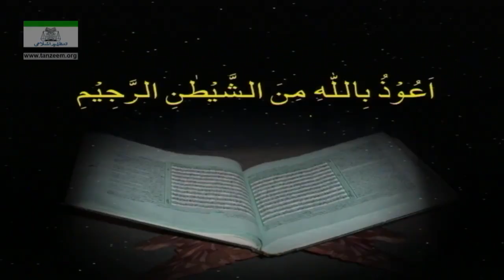Surah Al Ankaboot 14 to Surah Ar Room 19 by Dr Israr Ahmad Quran Translation in Hindi and Urdu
Surah al ankaboot and surah ar room by dr israr ahmad public lecture